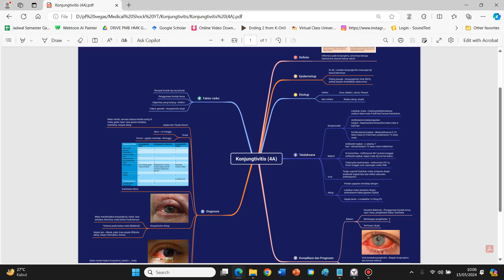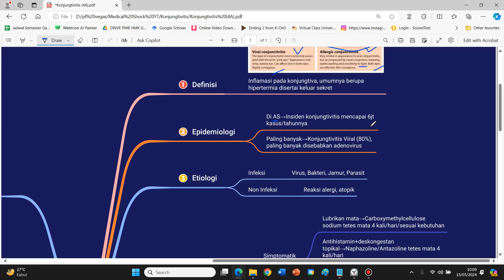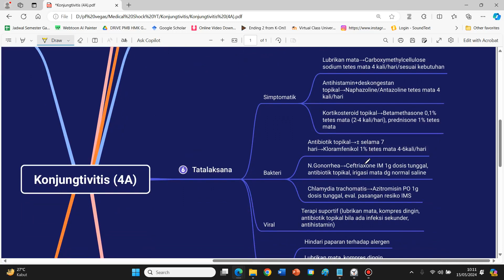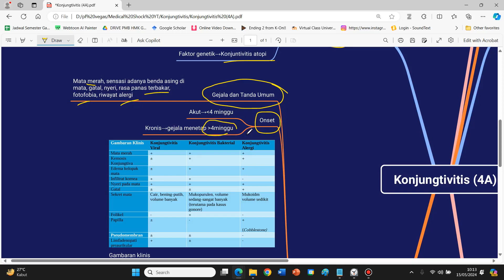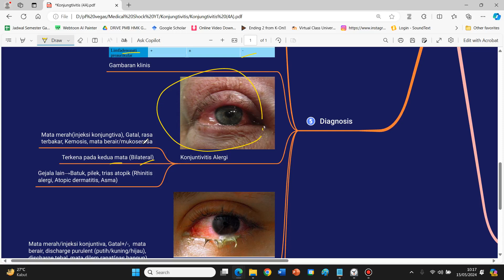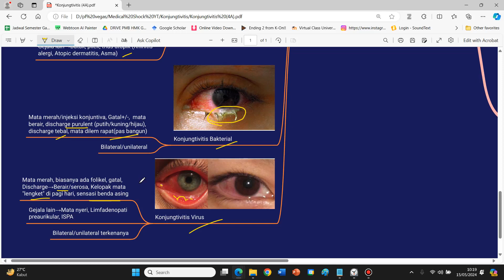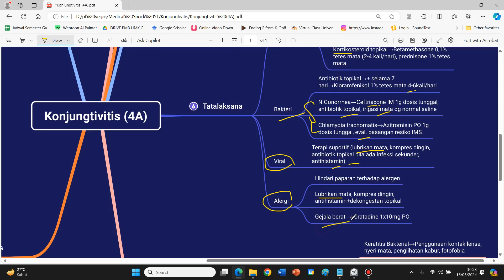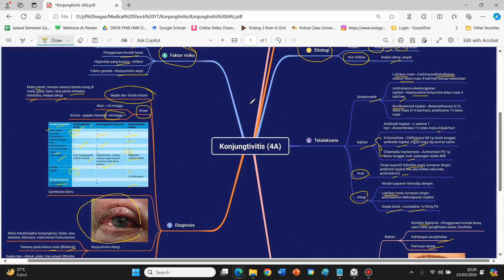Mata Merah - Konjungtivitis - Definisi, Etiologi, Diagnosis, Tatalaksana, Prognosis dan Komplikasi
Daftar pustaka :
Buku Oftalmologi mata FKUI
Kapita Selekta Kedokteran Edisi V